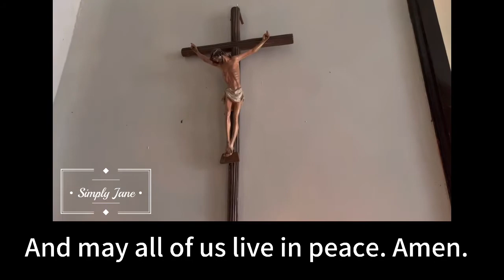Prayer for Our Beloved Dead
According our Catholic faith tradition, this is the prayer that we offer our beloved dead. Nov. 1 is All Saints’ Day. It  is a celebration of the saints’ triumph from this valley of tears with the help of God’s grace. All Souls’ Day, Nov. 2 is a day of prayer especially for our loved ones who have gone ahead of us. Let us pray for all souls in purgatory especially for all those who died recently in this pandemic. This is the beauty of the Communion of Saints that we profess in the Apostles’ Creed.